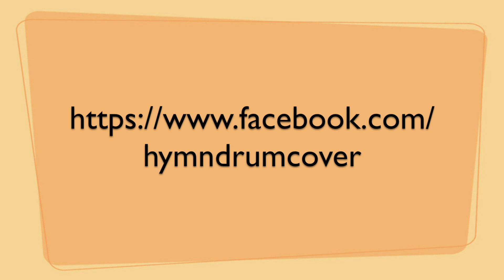十字架 －玻璃海樂團(詩歌系列 131)（Drum Cover by Modus Chan）